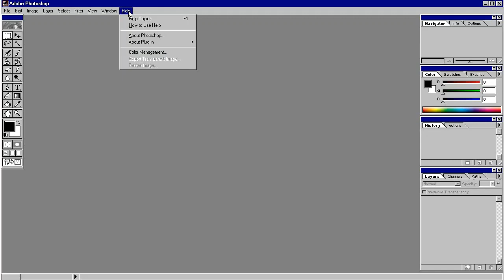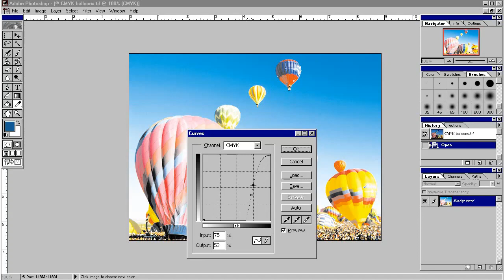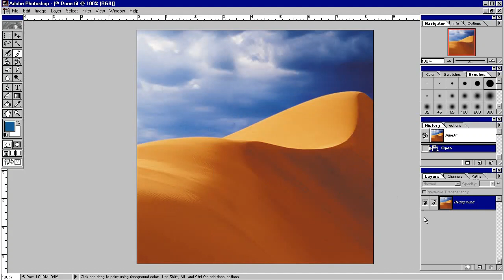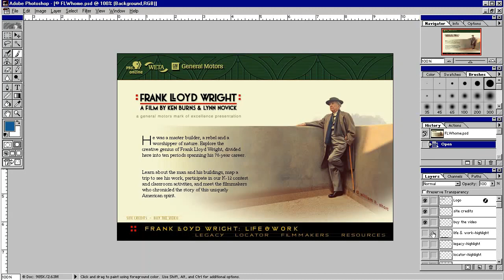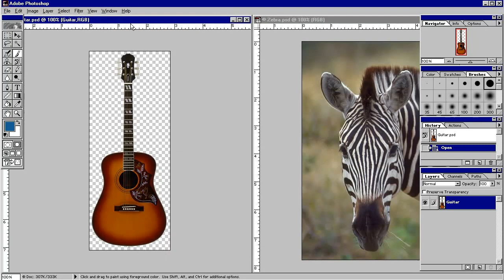Adobe Photoshop 5.5 in 1999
In June 1999, Adobe released Adobe Photoshop 5.5 bitmap graphics editor. Windows and Macintosh versions were launched simultaneously.

Photoshop 5.5 included the Adobe ImageReady 2.0 program designed to work with web graphics. Another new feature of Adobe Photoshop 5.5 was Save for Web, which allowed designers to compress images for the web.